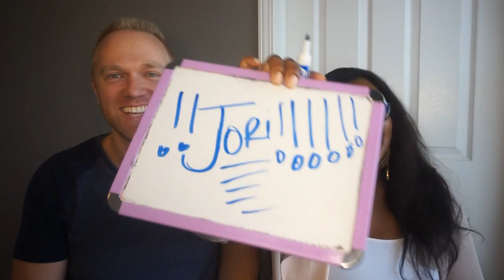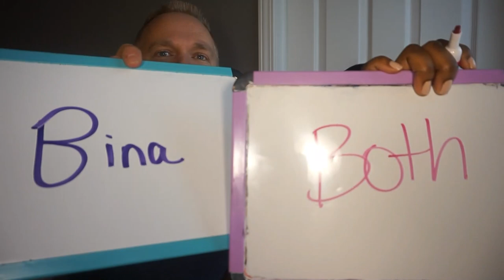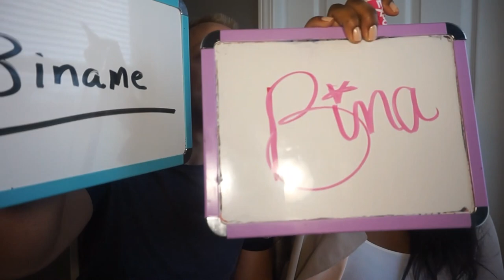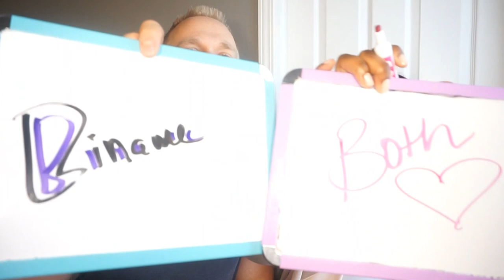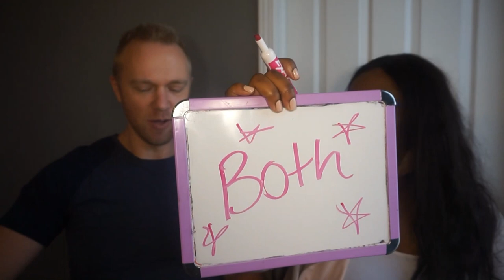Most Likely To Challenge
most likely to game questions list funny + interracial couple
We are doing 21 questions for the who's most likely to / relationship challenge. In this video, we answer questions about ourselves and our relationship. Does Jori cry during movies? Is Biname the best cook?

Most likely to questions | interracial couple :

1. Who’s eats more?
2. Who says I’m sorry first?
3. Who is the moodiest?
4. Who has longer hair?
5. Who is more romantic?
6. Who is the most stubborn?
7. Who said I love you first?
8. Who made the first move?
9. Who’s the better cook?
10. Who had more relationships before we met?
11. Who’s most likely to cry during a romantic movie?
12. Most likely to die during a zombie apocalypse?
13. Who is the bossiest?
14. Who snores the most?
15. Who is the hardest to please?
16. Who takes the longest to get ready?
17. Who has the best fashion?
18. Who worries more about the future?
19. Who’s willing to take more risks?
20. Who is more business-minded?
21. Who has the biggest heart?